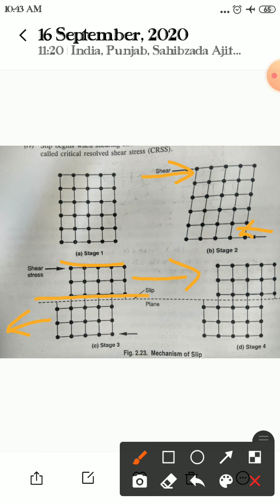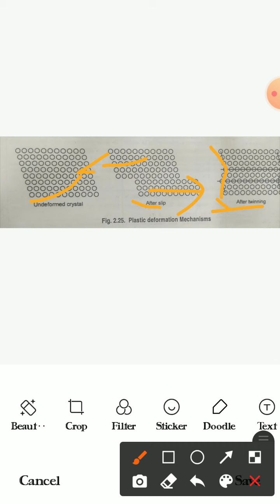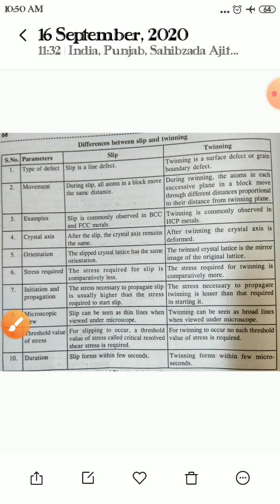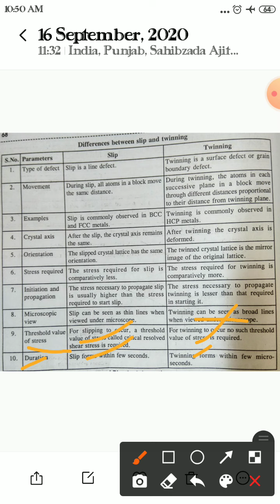110 Em Chapter 2 Crystallography Part 5 Mechanism of Deformation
Crystallography, Topic- Failure Mechanisms